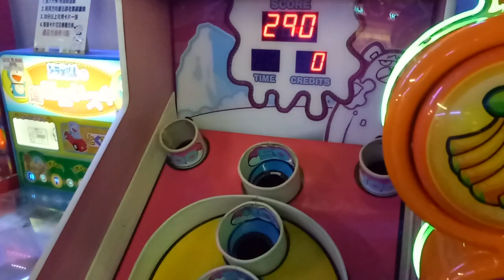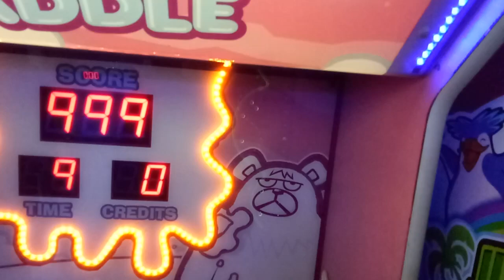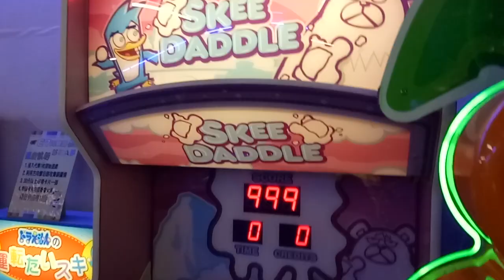kids playground ~indoor outdoor -孩子們的遊樂場〜室內室外-子供たちの遊び場〜屋内屋外-어린이 놀이터 ~ 실내 실외~戰鬥陀螺~ otoro